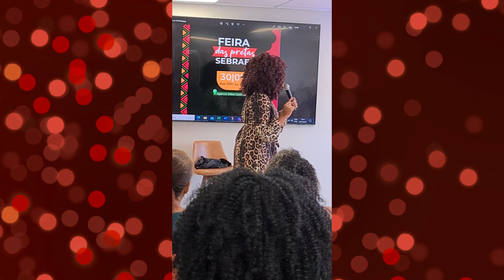Como foi a feira preta realizado pelo Sebrae Bahia costa azul salvador .